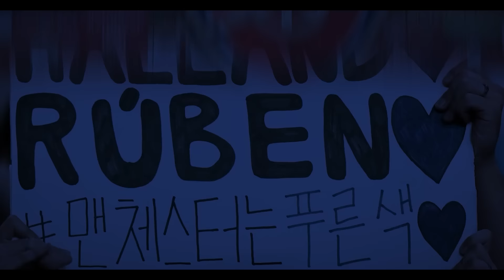FANS PALING BERAKHLAK !! Saat Suporter Indonesia Jadi Sorotan Media Qatar dan Dunia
{judul}

skrip: ARI HIDAYAT
editor:ESA WAHYU
dubber:MEGA